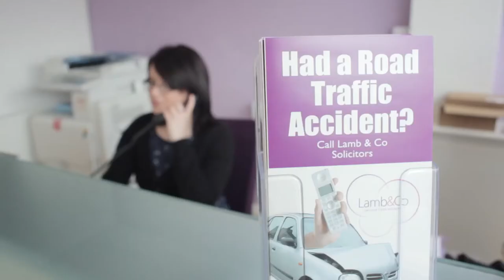Director Charles Lea chats about Client Care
Lamb and Co Director Charles Lea chats about client care being our number one priority and how we make the process straightforward and are 100% dedicated to ensuring our clients receive maximum possible compensation.